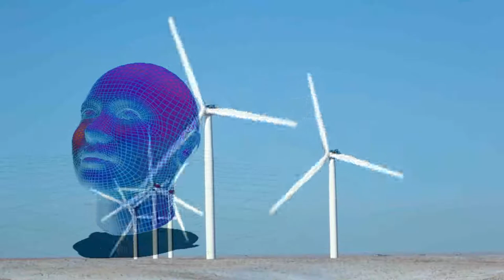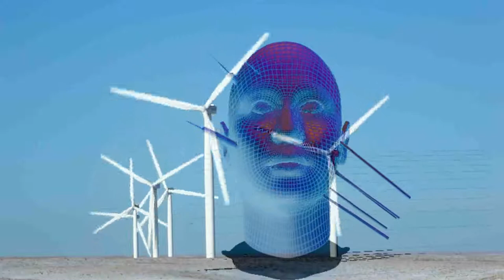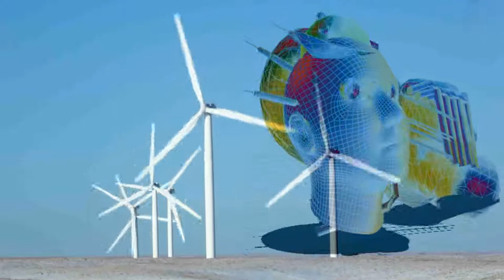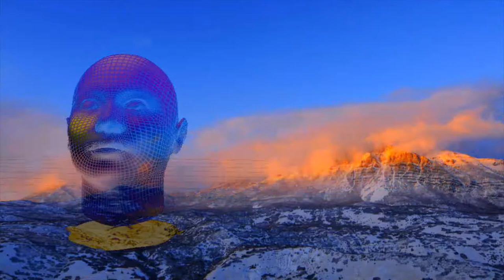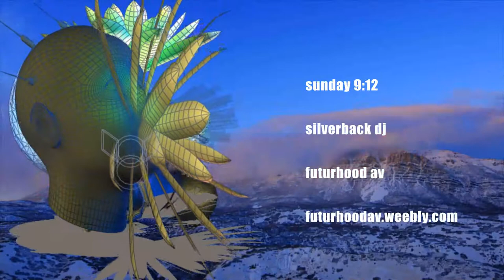sunday 912 silverbackdj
all of this was taken from a particular set of feelings on a specific sunday night - images and evocations of the industrial as well as the rural and electronic, check the blog for more and mixcloud - futurhoodav
new events coming up - the redhouse nov 2nd and the fez club nov 22nd